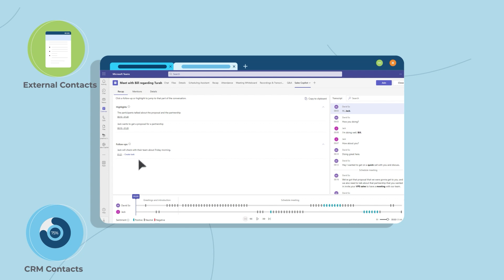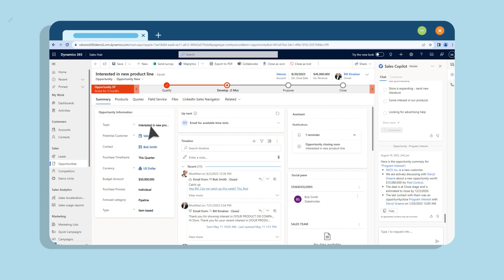Microsoft Sales Copilot: The Ultimate Overview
Are you wasting time on administrative tasks like manual data entry in your CRM system? You may be losing out on time spent selling or working with clients.

Microsoft Sales Copilot can help you work more efficiently. Watch this short overview on the features to learn how you can maximize your time. Unleash the power of AI I your selling journey.

Chapters:
00:00 Introduction
00:27 Examples
00:57 Sales Copilot in Teams
01:14 How It Benefits Sales Calls